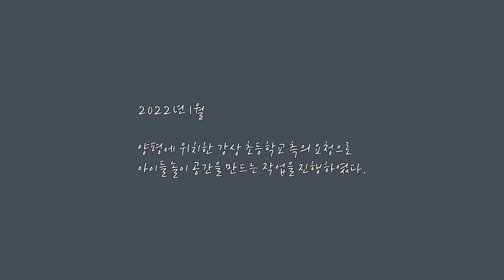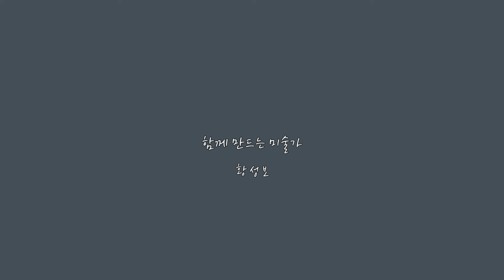어두운 공간을 밝고 환하게! 즐거운 느낌의 벽화 그리기 - 미술가 황성보&강상초등학교- 정글 2022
2022년 1월.
양평에 위치한 강상 초등학교 측의 요청으로
아이들 놀이 공간을 만드는 작업을 진행하였다.

필로티 구조의 체육관 건물 1층 벽면에는
벽화 더불어 벽을 활용한 아이들이 놀이
그림을 디자인하였고
바닥 공간에는 기존에 작업해 오던 놀이 그림 5점을
선별하여 배치하였다.

영상은 그중에서
벽화의 제작 과정만을
따로 편집하여 기록용으로 만들었다.

강상초등학교 하랑관 놀이공간 조성

디자인, 계약 시공 관리 : 미술가 황성보 (뮤럴아트)

벽면 벽화 및 페인팅

기초작업 : 바인더 하도 페인팅
채색작업 : 수용성 페인트
마감작업 : 수성 코팅제 (반광)

바닥 놀이그림 페인팅
기초작업 : 우레탄 투명 하도 페인팅
채색 및 마감 작업 : 우레탄 페인트